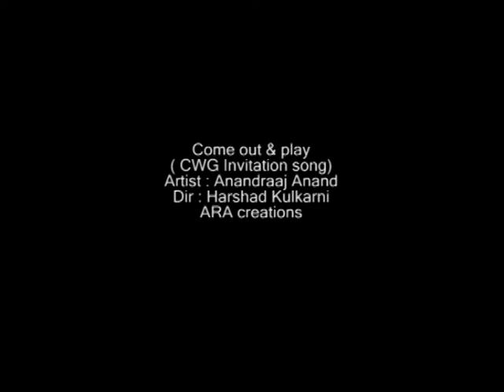new commonwealth games theme song 2010 come out & play invitation Anand Raaj Anand.flv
common man's tribute to commonwealth games, a creation by Anand Raaj Anand.